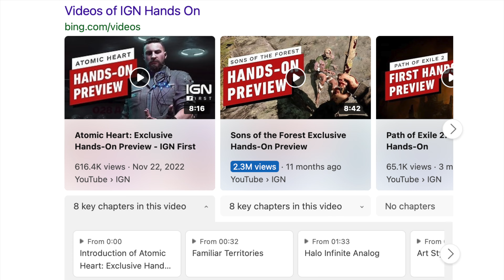E3 Eulogy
E3 has officially been permanently discontinued. The Entertainment Software Association (ESA) has announced there will be no more E3, with the final event having been held virtually in 2021. Let's say a few words as we say goodbye to what was once a great venue to make announcements and first impressions alongside booth babes as gamers looked on with anticipation.